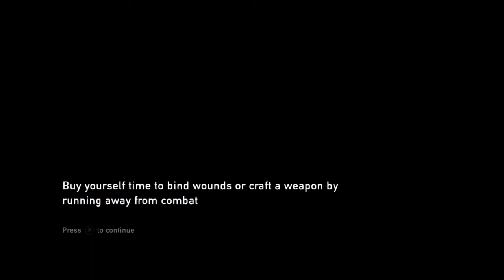The Last of Us Remastered Walkthrough Part 23